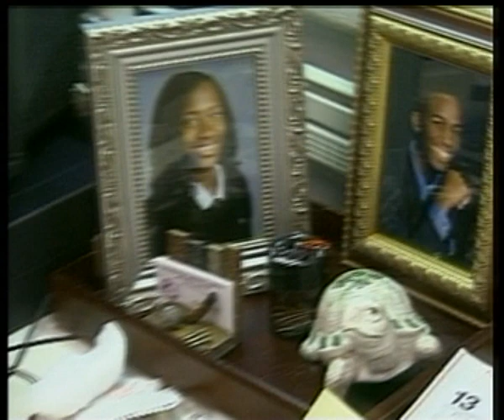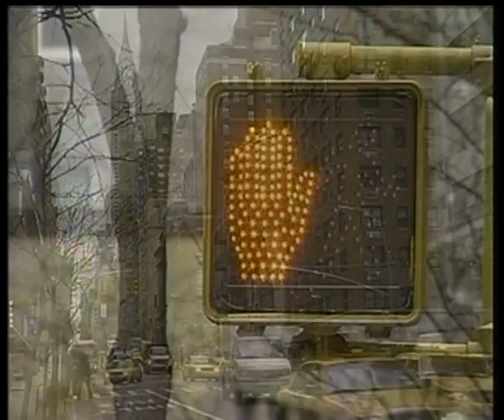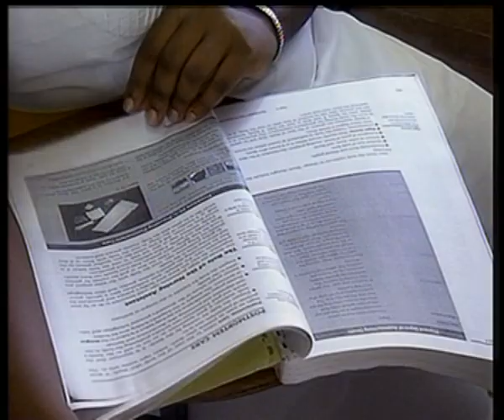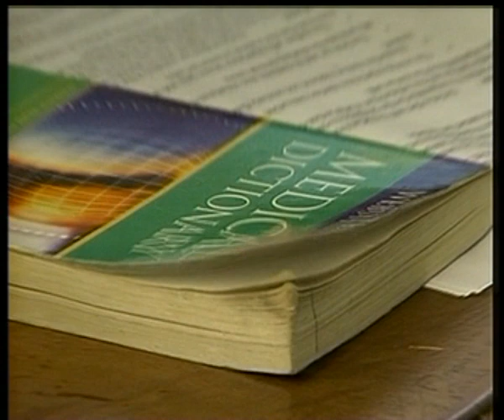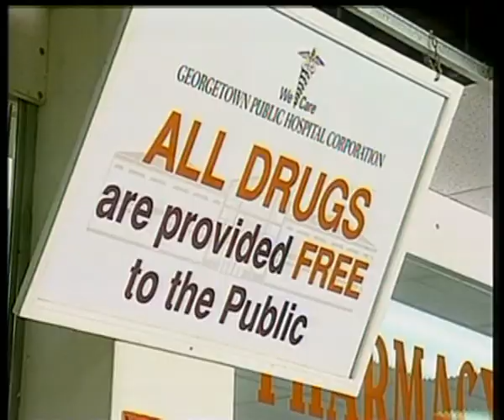MaximsNewsNetwork: GUYANA NURSING SHORTAGE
MaximsNewsNetwork:  12 October 2009 - UNTV: United Nations:  Developed countries like the United States are enticing nursing staff from around the world with higher pay, causing shortages in their home countries.
A country of just over 700,000 people, Guyana is rapidly losing a valuable asset, its skilled nurses.
Lured by offers  as much as 55,000 US dollars a year  far exceeding what they could ever hope to earn back home  some 25 to 50 percent of Guyanese nurses are leaving the country.

SOUNDBITE (English) Jacqueline Gulstone, Nurse:
I am grateful that I was trained in Guyana. I didnt pay a penny for my training in Guyana. I have four years of training, and four years of quality training that I am very proud of.
Wanting to study further and earn more, Jacqueline eyed the United States as a land of new opportunity.
Settling in Brooklyn, New York, she worked hard to fulfil her dreams.
During the day Jacqueline worked as a nurse; by night she hit the books. Today shes a nurse practitioner at Brookdale Hospital Medical Center.
American hospitals like this one are starved for nurses.
SOUNDBITE (English) Susan Pinnacchio, Brookdale Hospital Medical Centers Director of Nursing:
There are people who are interested in going into the profession but because there are not enough educators to teach these students, what happens is that the class sizes are very small and the number of nurses that can go through the programme is really diminished.
Brookdales director of Nursing, Susan Pinnacchio, says with too few nurses graduating from American schools, American hospitals are forced to recruit from abroad.
SOUNDBITE (English) Susan Pinnacchio, Brookdale Hospital Medical Center s Director of Nursing:
Many of our nurses come from the Philippines , from Guyana , from some of the Caribbean islands.

But whats helping the U.S. is hurting here in Guyana . Harold Robinson of the UN Population Fund, UNFPA, believes that the exodus of nurses is affecting health care.
SOUNDBITE (English) Harold Robinson, United Nations Population Fund (UNFPA):
All the efforts, not only the countrys efforts in terms of reducing maternal mortality, but all the health sector efforts are really constrained by this out migration.
Its also putting pressure on nurses like Andrea Duncan who decided to stay behind.  She works the day shift at the state-run Georgetown Hospital .
Caring for pregnant women, she stretches herself thin handling a heavy load.
SOUNDBITE (English) Leslie Ramsammy, Minister of Health of Guyana:
Lets not have any doubt and make no bones about it, migration of our health workers impacts severely on achieving health for all.
Still a poor country, Guyana pays its nurses less than 300 US dollars a month.  Its not enough to get by.
 If salary is one thing that attracts people to other jurisdictions, there is no way that we will compete in the foreseeable future with the United States .
Doctors are also feeling the brunt. Lu Pinhong, a Chinese gynaecologist working in Guyana , treats women who cant afford private care.  She desperately needs nurses to help her.
They have helped to reduce the gap, the deficit that exists in terms of financing.  They have been able to provide some much-needed human resources.